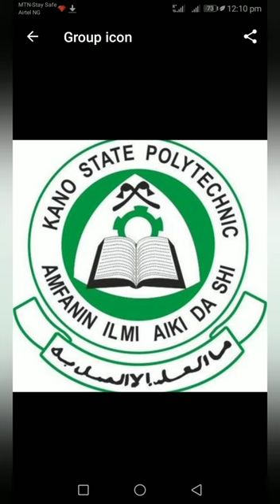kano Polytechnic is not easy eh